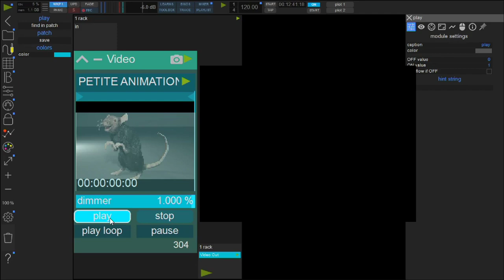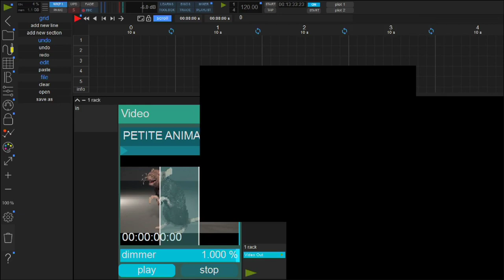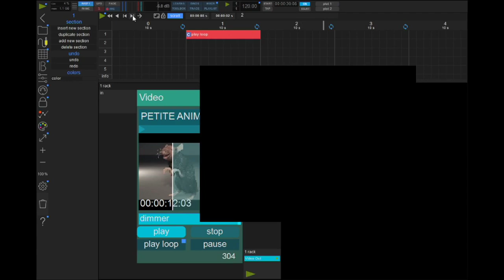Hors série usine : Créer une lecture vidéo avec une transition naturelle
Bonjour . Dans ce petit hors série nous découvrirons les fonctions d'un lecteur vidéo que j'ai confectionné pour créer des transitions naturelles lors d'une lecture vidéo. En effet, il est fréquent au cours d'un spectacle que nous ayons besoin de lire une vidéo en boucle et de l'enchaîner avec une séquence finale sans engendrer de coupure dans la continuité de l'image.

Cette exercice est rendu de manière extrêmement facile avec ce lecteur .